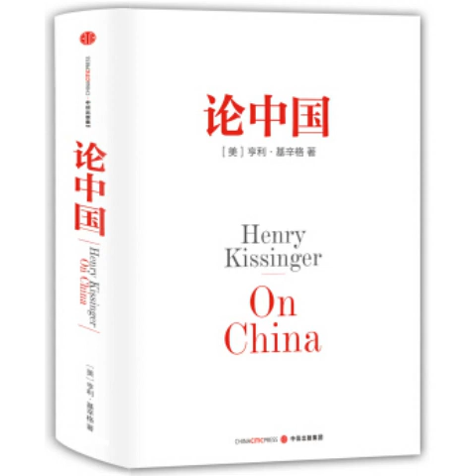论中国 33 第十三章 “摸老虎屁股”：对越作战（中） 亨利·基辛格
亨利·基辛格一部中国问题专著，用国际视角、世界眼光，重新解读中国的过去、现在与未来他写到了中国历史的泪点，他触到了中国人民的痛处，他勾勒了中国这个古老而年轻国家的挑战与未来每一个曾经或正在思考中国命运的人不可错过的书！